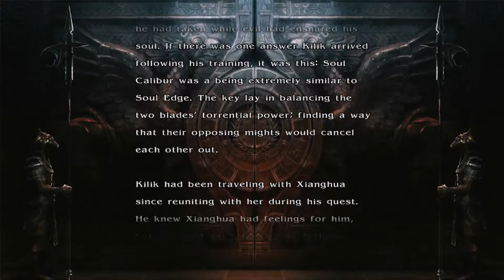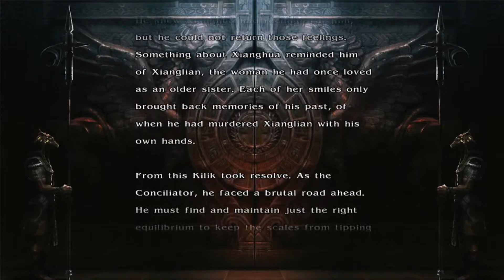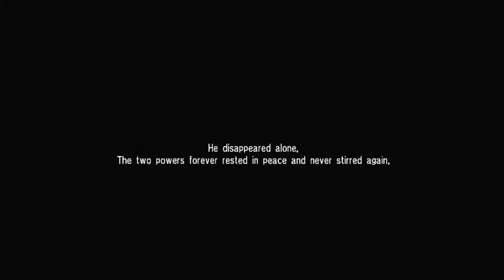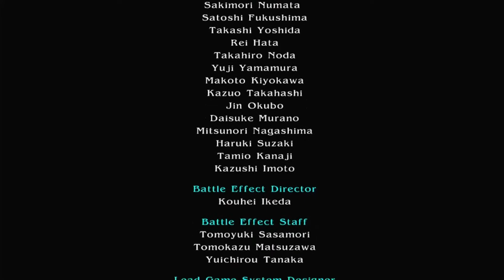Soul Calibur IV - Kilik Story Mode | Normal (Gameplay)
📱APP DESCRIPTION

Soulcalibur IV features Story, Arcade, Training, and Museum modes. A new mode, Tower of Lost Souls, requires the player to win battles in order to gain rewards.The game runs in HD resolution with 5.1 channel surround sound on both platforms.

The Character Creation mode from Soulcalibur III returns in Soulcalibur IV. However, instead of including original weapon styles for use with certain classes of fighters, Soulcalibur IV only allows players to choose which character from the series they would like to have their created character mimic. This differs from Soulcalibur III, where there were many unique styles such as "Grieve Edge". The styles of Algol, the bonus characters and the Star Wars guest characters cannot be used by player-created characters. A wide array of new pieces of equipment are available for use in Soulcalibur IV's Character Creation mode, and new options include a wider range of character voices and the ability to change their pitch. The player may also change a character's general physique and muscularity.

In addition, equipped items now also affect a character's statistics. Armor, weapons, and accessories may increase health, attack, or defense; they may also grant skill points that allow the character to equip special traits that affect the character's playstyle. These traits may include automatically triggered guard impacts, the ability to cause damage against a blocking opponent, or even a statistic increase based on parameters such as an opponent's alignment or gender. Standard characters may also be modified in this manner, albeit only modestly, allowing custom costumes and skill sets to be used in Special VS. mode. Custom characters may still be used in Standard VS. mode, but without any of the special abilities gained through equipment or weapon choice. One profile is allowed for Offline VS. mode, meaning that only one profile's created characters can be loaded at any one time.

Multi-fighter battles in Soulcalibur IV use a different structure from its predecessors, nicknamed Active Matching Battle (AMB). Similar to the tag system of games such as The King of Fighters 2003, the AMB system allows players to switch to other members of a party of fighters mid battle. Instead of starting a new round for each opponent defeated, new opponents simply run into the battle immediately after a K.O., with the exception of certain combatants. Matches utilizing the AMB system only appear in the Story and Tower of Lost Souls modes.

Soulcalibur IV features an all-new Critical Finish system. Next to a player's health meter is a colored gem: the Soul Gauge. The gem changes color when the player blocks an attack or has his or her own attack blocked by a Guard Impact. The color gradually changes from blue to green, then to red and eventually flashing red. The player's own Soul Gauge regenerates if he or she makes an attack and hits the opponent, guarding or otherwise. If the character manages to empty out the opponent's Soul Gauge, the enemy is destroying a piece of armor (characters now show permanent signs of visual damage such as broken and torn clothing) and producing a short stun during which the character can perform a powerful Critical Finish move, which is able to defeat the opponent instantly, by pressing all four face buttons at the same time. Each character has his or her own personal Critical Finish move. Namco developed the Soul Gauge to decrease the benefits from constant guarding, thus giving the game a faster tempo and making the matches more offensive.

The Star Wars guest characters, Darth Vader, Yoda and the Apprentice, utilize unique attacks using the Force. Darth Vader is able to utilize Force-based blasts, punches, and chokes; Yoda can use the Force to launch himself into the air for complex aerial attacks; finally, the Apprentice is able to use Force lightning and other dark-side moves. These moves drain a special Force Meter, which recharges gradually when not in use. If the Force Meter is depleted, the player momentarily loses control of the character.

For the first time in the series, Soulcalibur IV includes an online multiplayer option. Versus modes available in online battles are Standard VS (for classic matches) and Special VS (for customized characters). Created characters are playable in the online multiplayer mode. A player's wins and losses are recorded and used to establish a ranking level, which reflects online skill.